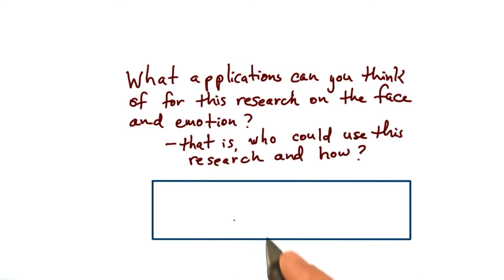Applications of this research - Intro to Psychology